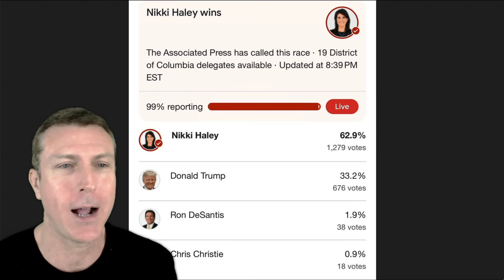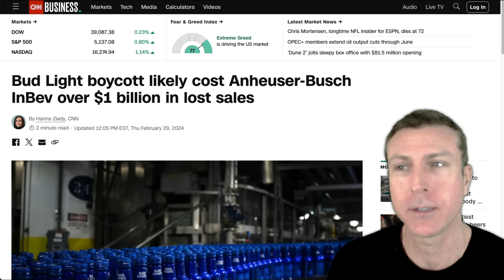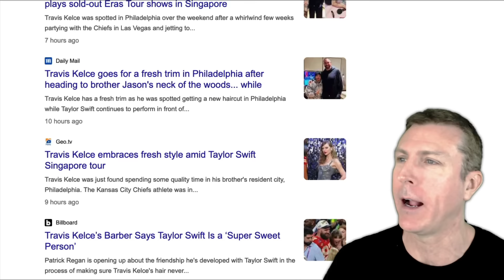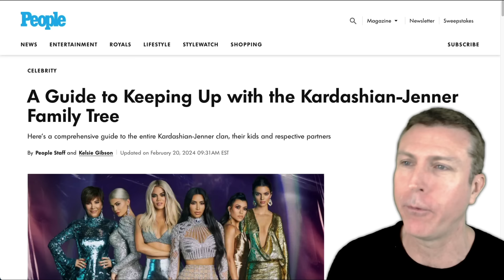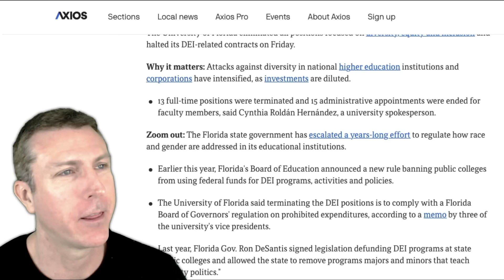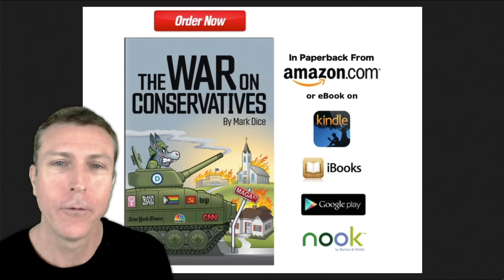Nikki Haley Finally Wins Something 😂